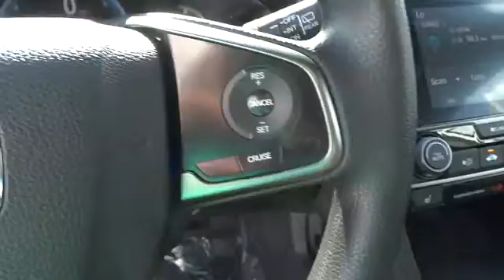2017 Honda Civic Hatchback Homestead, Miami, Kendall, Hialeah, South Dade, FL 56200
2017 Honda Civic Hatchback
2017 Honda Civic Hatchback EX - Stock#: 56200 - VIN#: SHHFK7H53HU208091

Largo Honda
554 NE 1st Ave

New Arrival** Gassss saverrrr!!! 40 MPG Hwy!! Your lucky day!! This outstanding Civic seeks the right match* Safety equipment includes: ABS, Traction control, Curtain airbags, Passenger Airbag, Front fog/driving lights...Other features include: Bluetooth, Power locks, Power windows, Sunroof, CVT Transmission... Largo Honda Home Delivery for Less!
WHITE ORCHID PEARL,BLACK  FABRIC SEATING SURFACES,CRYSTAL BLACK PEARL,WA BK ZZ1